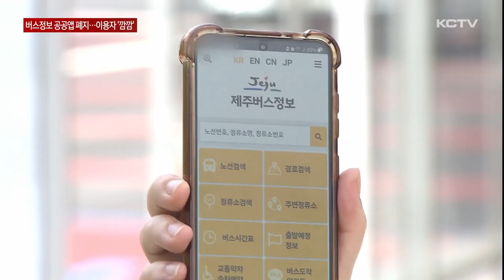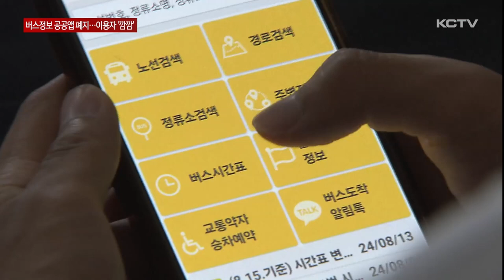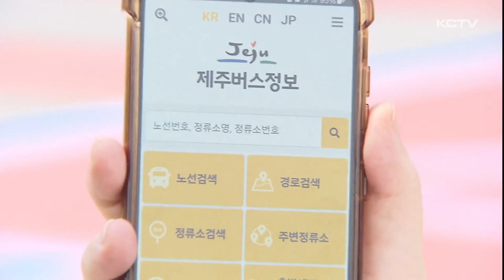제주버스정보 공공앱 갑작스레 '폐지'…왜?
제주도가 운영하는 '제주버스정보' 애플리케이션이 폐지됐습니다.

유사한 기능의 민간 버스 앱이 많다며 행안부가 폐지 조치한 건데요.

소리소문없이 폐지되면서 기존에 제주버스정보 앱을 사용하던 이용자들의 불만과 불편이 잇따르고 있습니다.

도내 버스 출도착 정보를 알려주는 제주버스정보 어플리케이션.

제주도가 개발하고 관리하는 공공앱 입니다.

그런데 지난 6월 30일자로 제주버스정보 어플리케이션이 폐지됐습니다.

[문수희 기자]
"제주버스정보 어플리케이션 폐지로 새로 다운로드 받거나 업데이트가 불가능합니다."

휴대전화에 문제가 생겨 새로 설치해야 할 경우 불가능하게 된 겁니다.

민간에서 운영하는 다른 버스 정보 앱도 있지만 꾸준히 제주도 앱을 사용하던 이용자들은 불편을 호소할 수 밖에 없습니다.

[송미옥 / 제주시 삼도동]
"제가 계속 제주버스정보 앱만 사용을 하나보니까. 아무래도 그게 익숙하니까 있으면 좋겠죠?"

이번 제주도 버스 애플리케이션 폐지는 행정안전부의 지침에 따른 겁니다.

올해 초 행정안전부는 제주도에 제주버스정보 앱이 민간과 중복돼 정비를 권고한다는 내용의 공문을 보냈습니다.

정비 권고 사안을 보면 어플리케이션 심의 결과 제주 버스 정보를 이용한 민간 앱이 많고 차별화 기능이 없기 때문에 서비스의 폐지 조치를 명시하고 있습니다.

제주도가 폐지를 수용하기 어렵다는 의견을 행안부에 여러차례 보냈지만 받아들여지지 않았습니다.

행안부는 관련 법률에 따라 조치한 상황이라고 설명했습니다.

[행안부 관계자]
"제주버스정보 앱의 경우에는 서비스 폐지라는 정비 공고가 내려갔거든요. 서비스 폐지라는 내용을 검토한 의견에는 다른 제주도 버스 정보를 이용하는 민간앱이 대수 존재하는 것으로 나타나서..."

제주도는 인터뷰 홈페이지 또는 유사한 기능을 하는 다른 앱을 이용하면 된다고 설명했지만 어떤 설명도 없이 폐지 처리되면서 이용자들의 불편을 나몰라라 한 것은 아닌지 논란도 나오고 있습니다.

(영상취재 : 좌상은, 그래픽 : 이아마니)